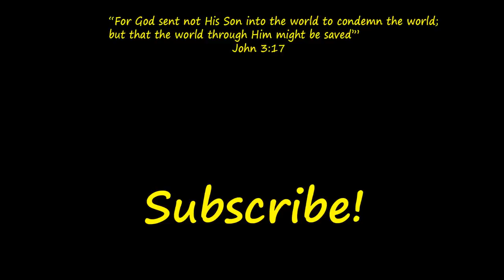Mickey Mouse Clubhouse Save The Day Fire Truck And Paw Patrol Put Out Disney Cars Pixar Fire New HD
Just4fun290 presents Mickey Mouse Clubhouse Save The Day Fire Truck And Paw Patrol Put Out Disney Cars Pixar Fire!